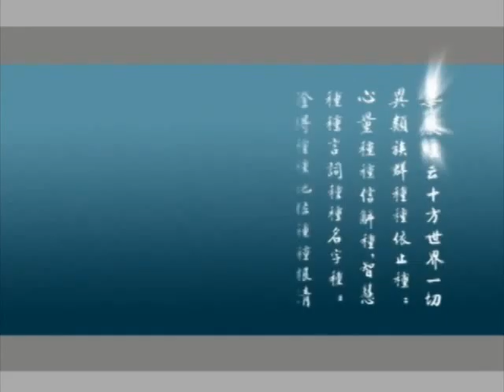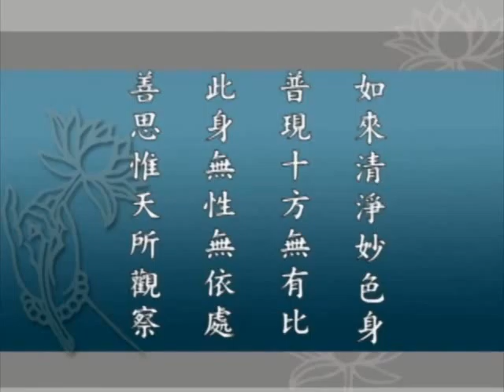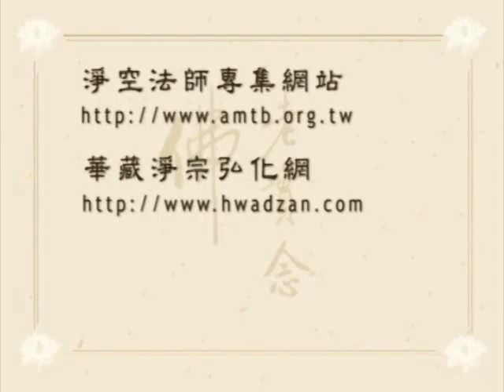《大方廣佛華嚴經》（一）世主妙嚴品 (100/200 集) － 淨空老和尚